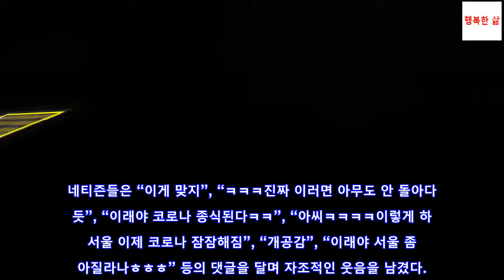5년 전 무도 정준하 ‘발언’, 사람들이 지금 와서 깜짝 놀라고 있는 이유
5년 전 무도 정준하 ‘발언’, 사람들이 지금 와서 깜짝 놀라고 있는 이유